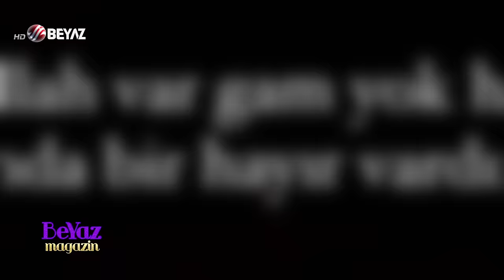Hakan Ural'dan "Tek gecelik ilişkimin ürünü" diyen babası Selçuk Ural'a olay cevap!!!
Ünlü müzisyen Selçuk Ural'ın 'Tek gecelik ilişkimden oldu' diyerek hakkında çok konuşulacak itiraflarda bulunduğu oğlu Hakan Ural'dan beklenen cevap geldi. Instagram hesabından peş peşe oğlu, kızı, annesi ve anneannesiyle olan fotoğraflarını paylaşan Hakan Ural, en son gönderisinde, "Allah var gam yok, her olanda bir hayır vardır" sözlerini kaydetti.